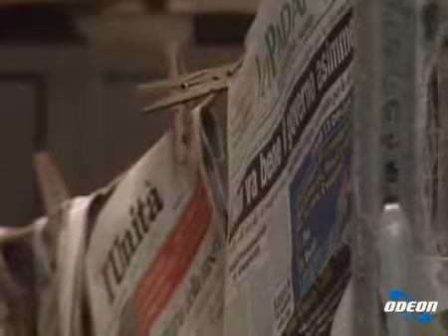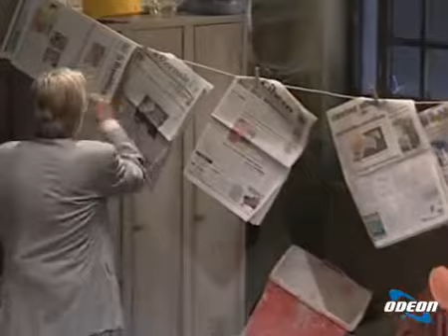FUNARI FOREVER - 16 ottobre 2003 (2)